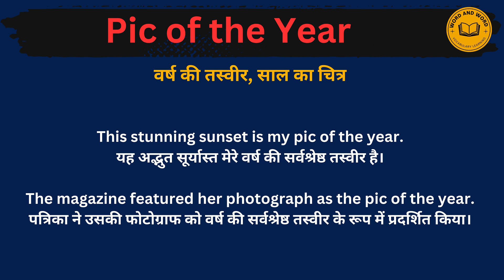Pic of the year meaning in Hindi/Pic of the year का अर्थ या मतलब क्या होता है.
Pic of the year meaning in Hindi.
Pic of the  yearका अर्थ या मतलब क्या होता है.
Pic of the year Matlab kya Hota hai.
Pic of the yearHindi Meaning.
Pic of the year explained in detail.